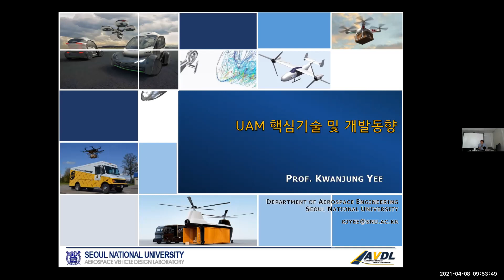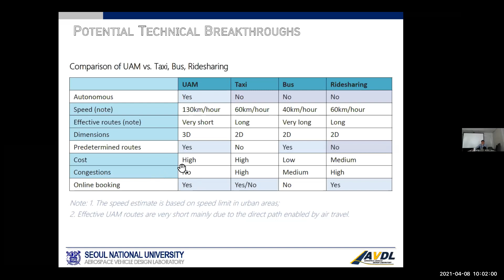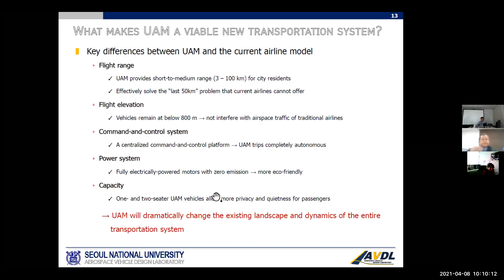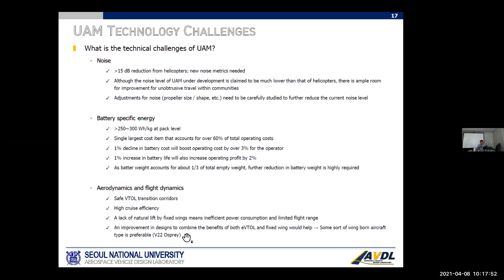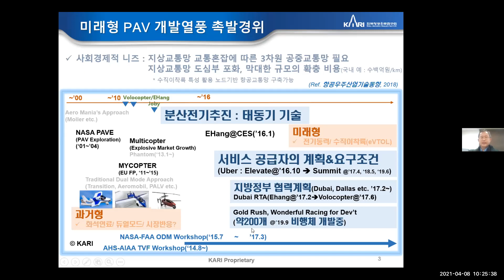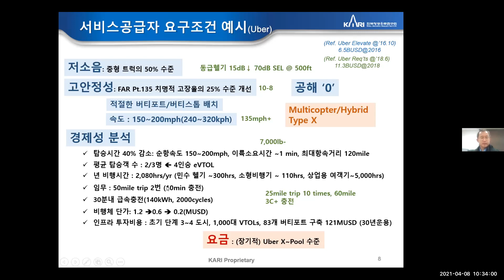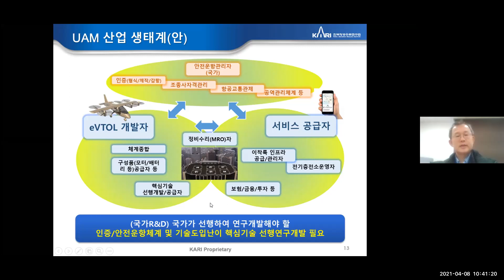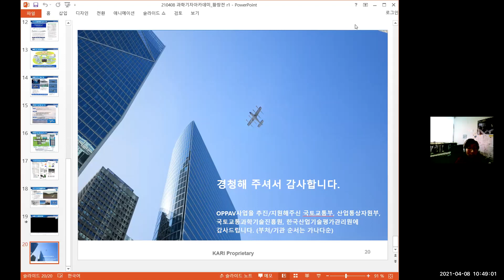[항공우주 과학미디어아카데미]도심 항공 모빌리티(UAM) 개발 및 로드맵 현황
○진행 : 온라인(Zoom)

[발표1] UAM 핵심 기술 및 로드맵 수립 현황
 -이관중 서울대학교 항공우주공학과 교수

[발표2] 국내외 UAM 개발 현황
 -황창전 한국항공우주연구원 개인항공기 사업단장